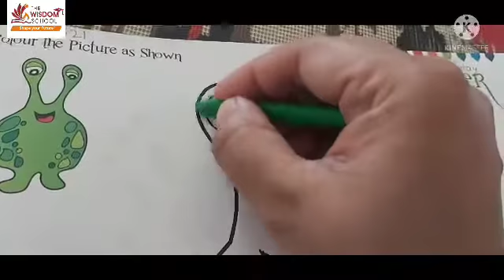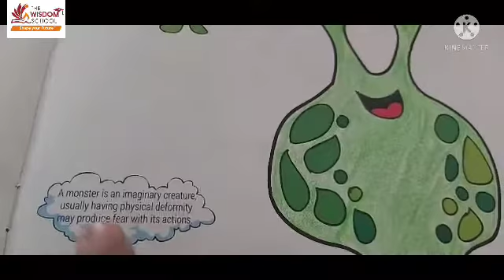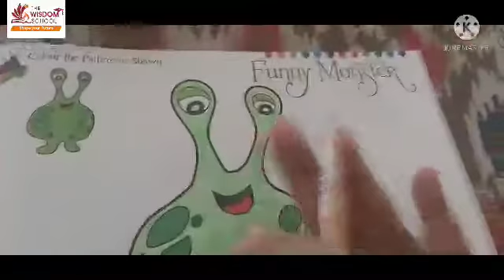KG/ Artistry Book /31 July